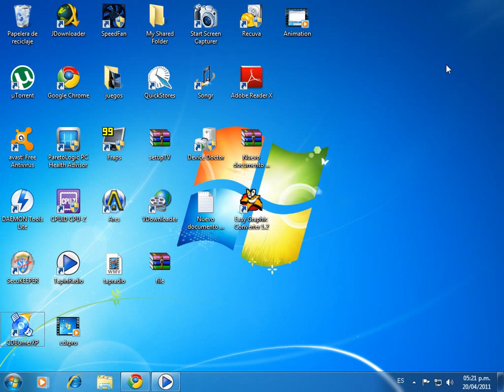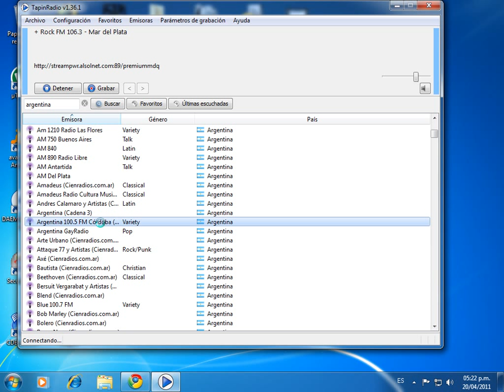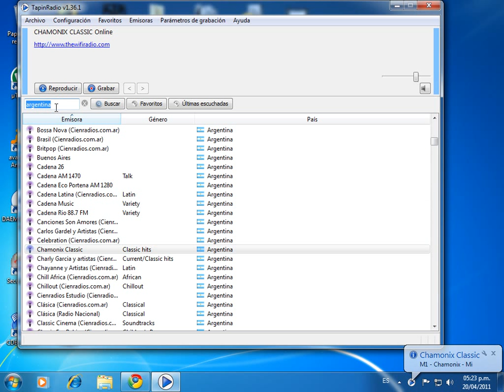escuchar miles de radios on line todos los paises rock pop electronica gratis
ahí esta el programa para escuchar todas las radios de tu país en un solo programa muy fácil de usar espero lo disfruten un saludo
con este programa podrás escuchar música por Internet, están todas las radios del mundo, hay radios de mexico, de españa, de chile, de argentina, de colombia, de venezuela, de ecuador, de paraguay, uruguay, de peru, bolivia,